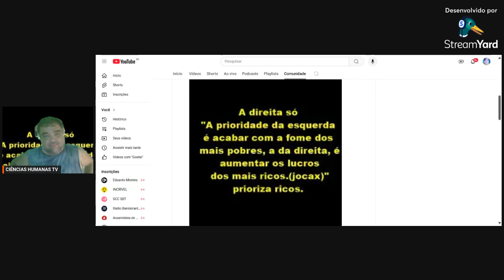A direita só prioriza ricos.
Tema: pobre para a direita é lixo atomico
Os unicos governos de centro esquerda do Brasil foram os que mais beneficiaram os mais pobres e se resume em governos lula 1 e 2 Dilma um e meio e o governo Lula três todos os outros governo foram de direita então porque nunca firam nada para melhorar a vida do povo.